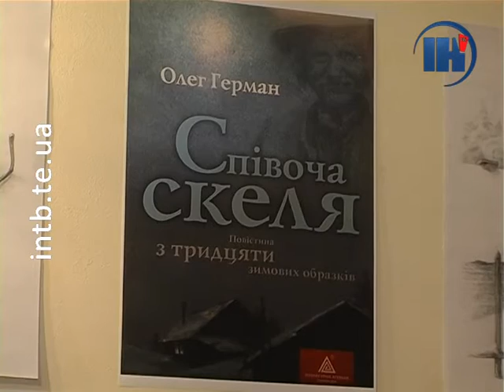Олег Герман випустив у світ свою нову книжку